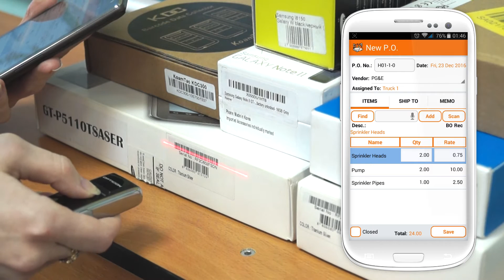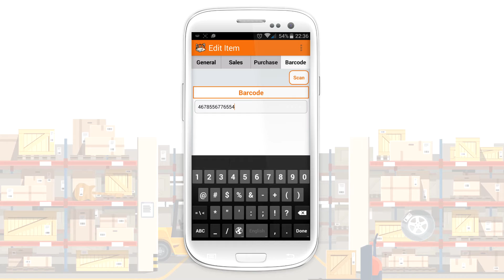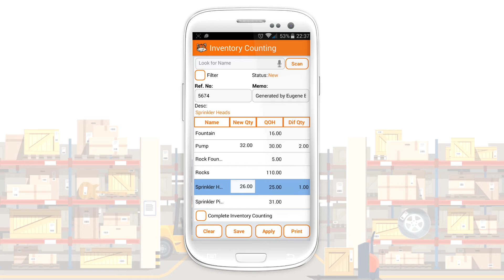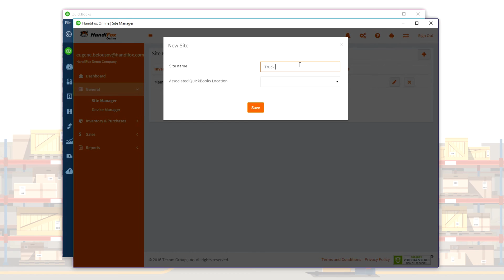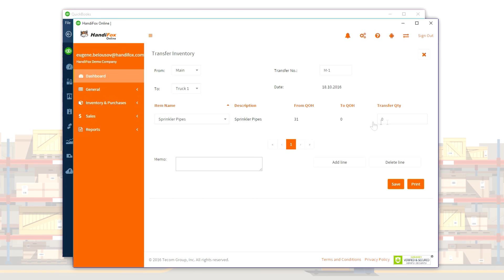HandiFox Online Start Overview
This quick overview will walk you through the feature set of the cloud-based inventory management system HandiFox Online START version -  powerful inventory control software integrated with QuickBooks Online